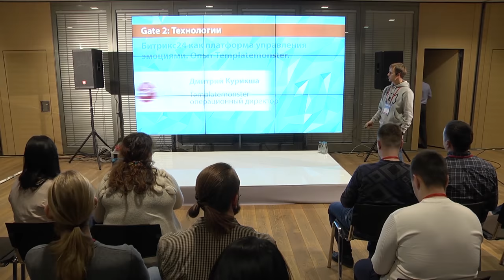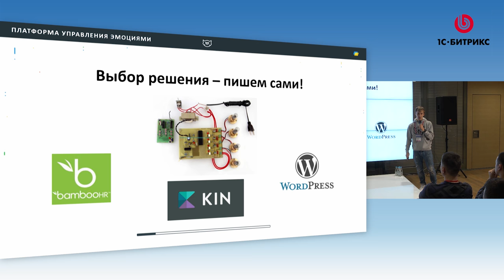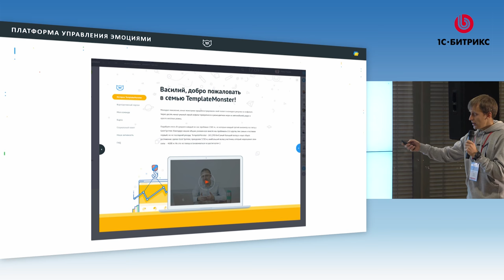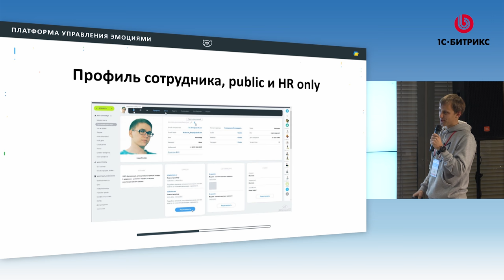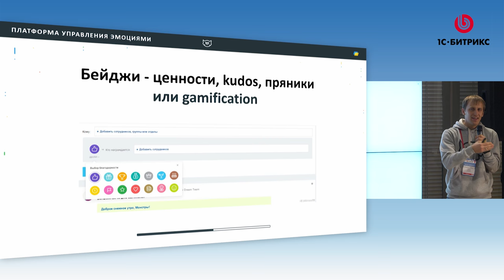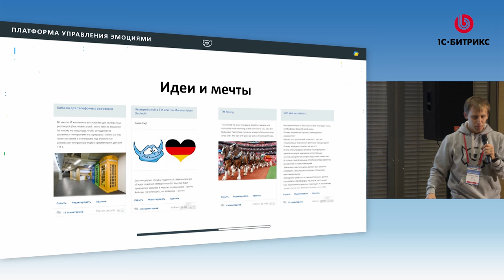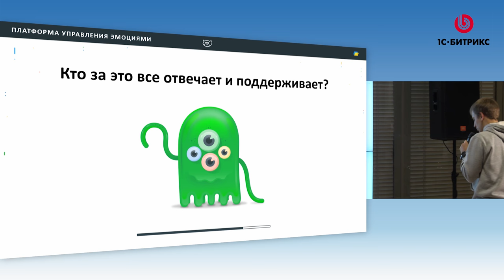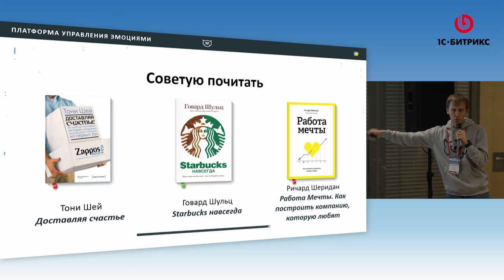«Битрикс24» как платформа управления эмоциями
Дмитрий Курикша, Templatemonster.